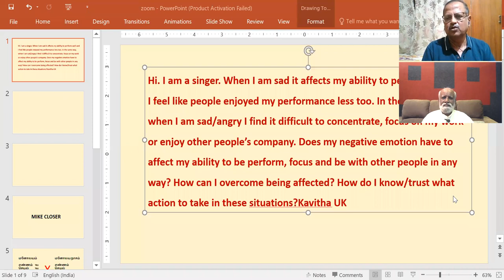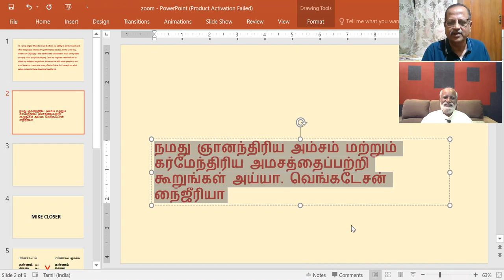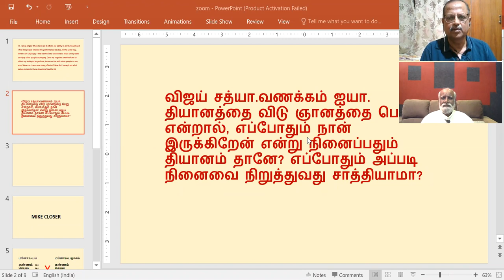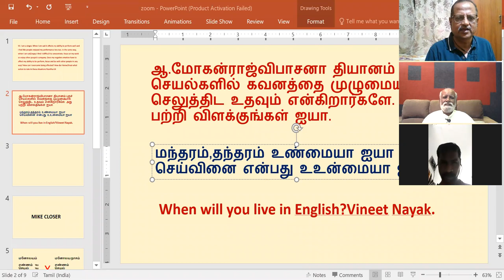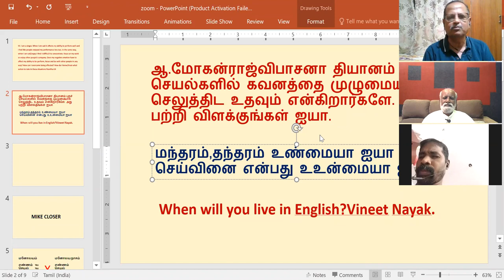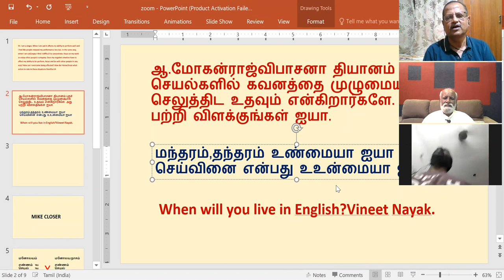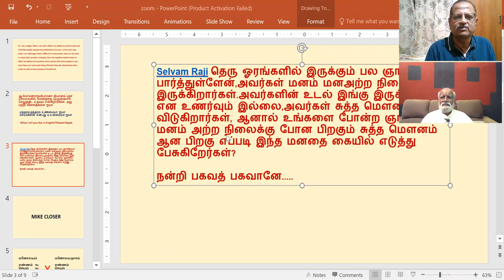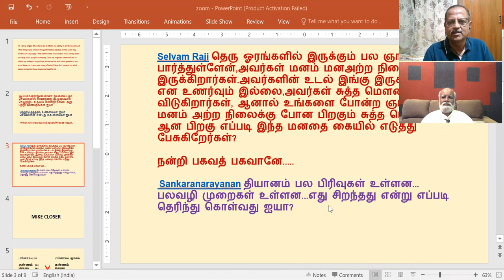கேள்வி பதில்கள் - 21-05-2020 - Sri Bagavath Sathsang Q&A